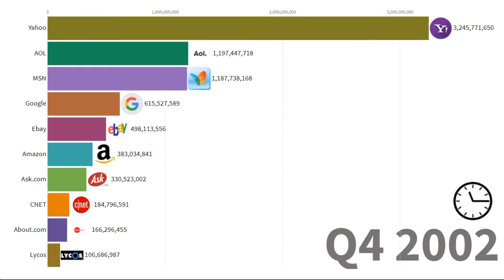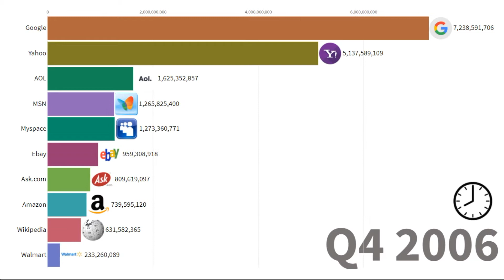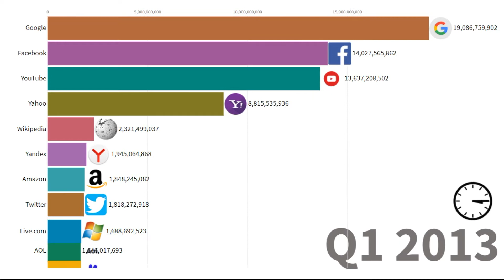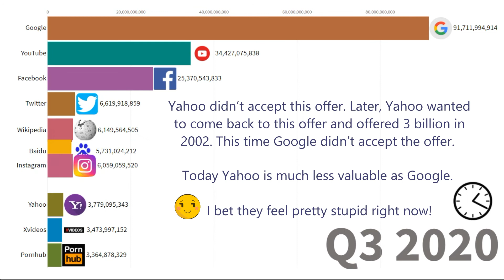Top 10 MOST Popular Websites in the World : 1996 - 2021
This video is discovering the most visited websites in the world’s top economy, as the US sets the global trend when it comes to the top sites by traffic received

With the number of internet users increasing year after year, understanding consumers’ behavior online and, in particular, the top websites they visit is more relevant now than ever for ecommerce businesses.

Social media platforms and search engines currently dominate the list of top websites in the world.

Coming in at the top is internet giant Google. This should come as no surprise, considering its dominance in the global search engine market share. In fact, as many as 3.5 billion queries are carried out on Google every single day.

Google is followed by social media platforms. For instance, YouTube, which is also owned by Google, ranks second. This is then followed by social media giant Facebook, Twitter, and Instagram, which is also owned by Facebook.

Source: Wikipedia